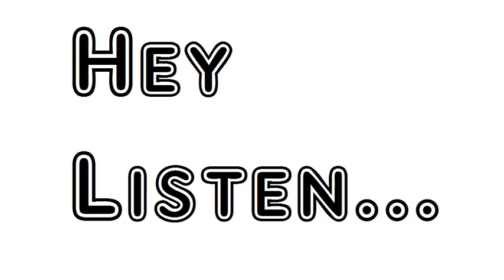Poem Memorials Of A Tour On The Continent 1820 XV After Thought William Wordsworth